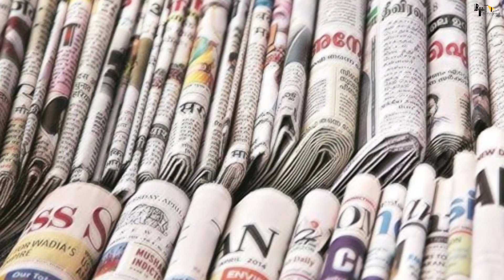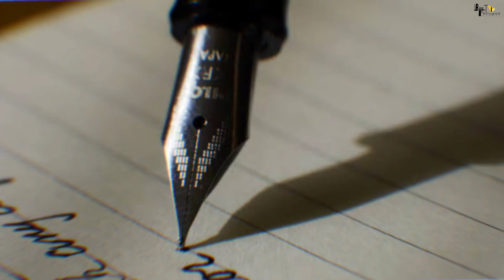K G F Chapter 2 | 41 Amazing Facts | Yash(Naveen Kumar Gowda) | Sanjay Dutt | Srinidhi | Raveena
0:00 Intro
1:20 Kisne cheda kahaani ko?
2:14 Konsi film se liya gaana?

Cast -
 Yash
Sanjay Dutt
 Raveen Tandon

script = RIYA
Editor- Swastik
Uploaded by Sukanya
THUMBNAIL – आखिर किसने Design किया Adheera का Look?